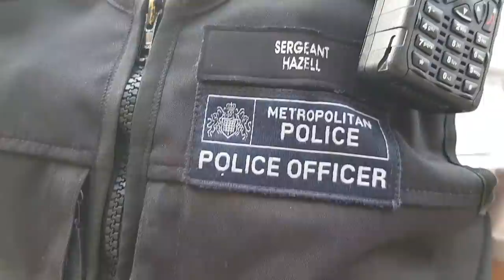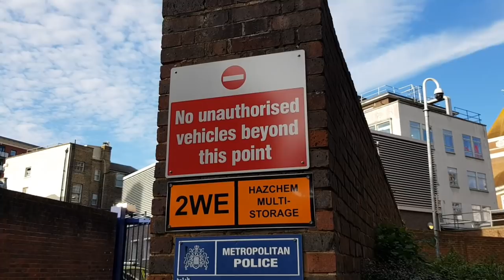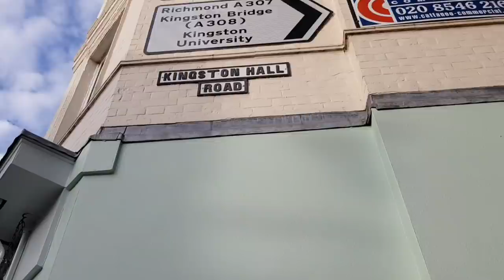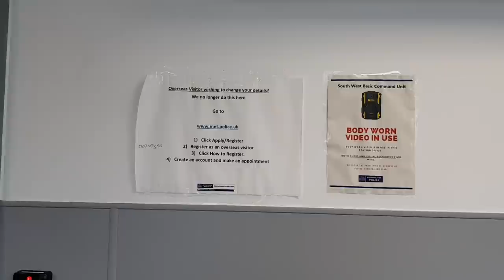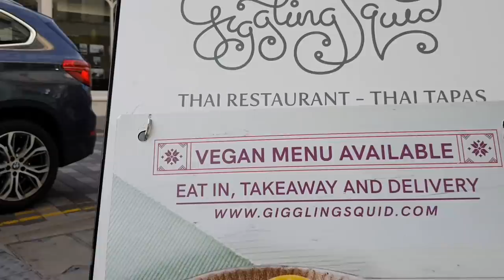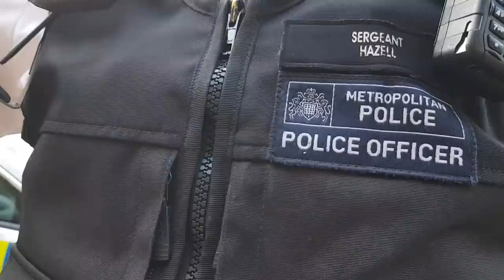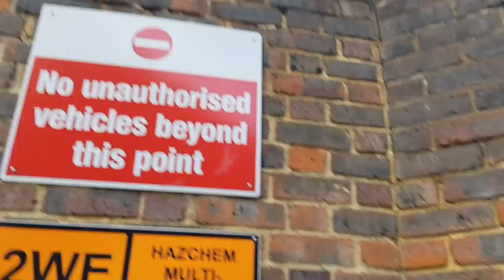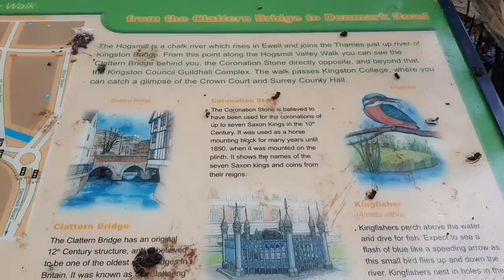Another day in Kingston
I paid another visit to Kingston police station after my little walk through the town.